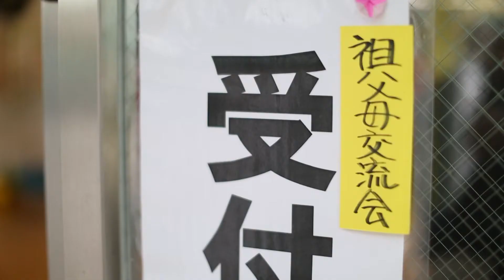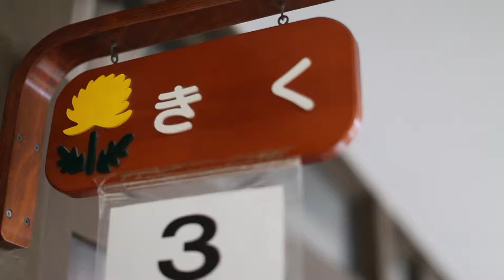おじいちゃん、おばあちゃんいつもありがとう～祖父母交流会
平成24年9月11日に祖父母交流会が岐阜聖徳学園大学附属幼稚園で行われました。保護者会役員の方達によって準備進行され、手作りのメダルをプレゼントしたり、一緒に踊ったりして楽しみました。